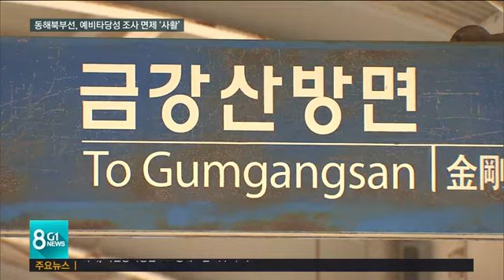동해북부선, 예비타당성 조사 면제 사활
동해안을 따라 놓인 철길인 동해선 가운데 유일하게 끊겨 있는, 강릉에서 고성 제진간 동해북부선 연결 사업이 겉돌고 있습니다.